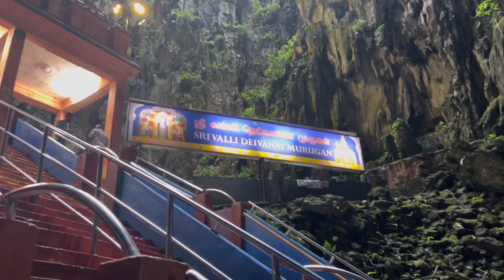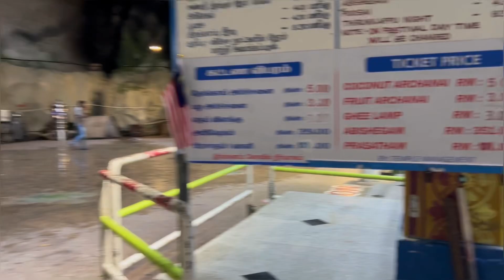Best Mandir in Malaysia | Hidden Mandir in Malaysia | So Much Stairs 😰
Location Details :-  About
Batu Caves is a mogote with a series of limestone caves in Gombak, Selangor, Malaysia. It is located about 13 km north of the capital city of Kuala Lumpur. The cave complex contains many Hindu temples, the most popular of which is a shrine dedicated to Hindu god Murugan

batu caves malaysia
Malaysia
batu caves
malaysia batu caves
malaysia travel
batu caves kuala lumpur Malaysia
kuala lumpur Malaysia
batu caves kuala lumpur
batu caves in Malaysia
caves in Malaysia
malaysia tour
batu caves kl Malaysia
batu cave Malaysia
malaysia tourist places
malaysia vlog
batu caves temple
malaysia 4k
malaysia travel guide
malaysia tourism
malaysia kuala lumpur
kuala lumpur batu caves
malaysia travel vlog
malaysia temple